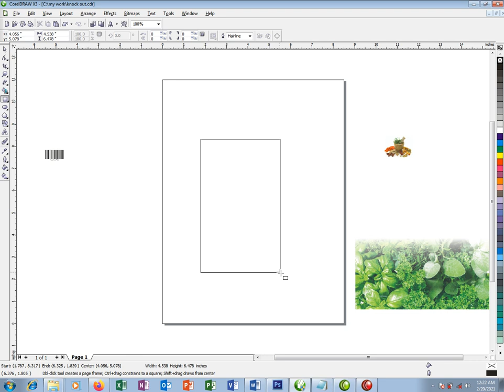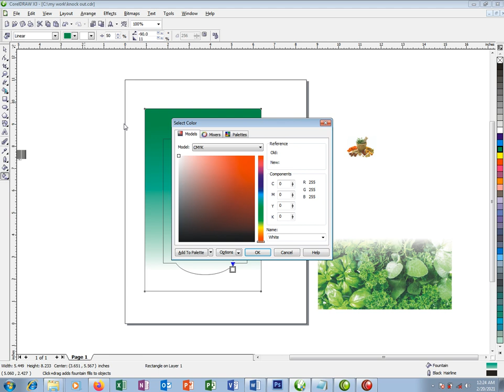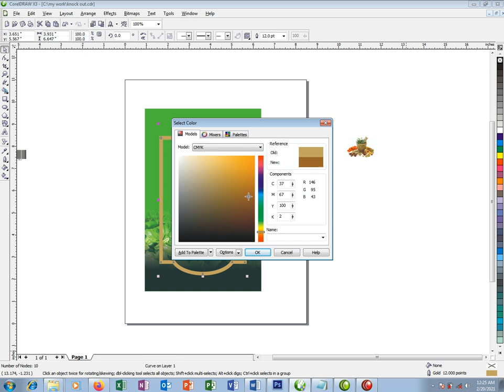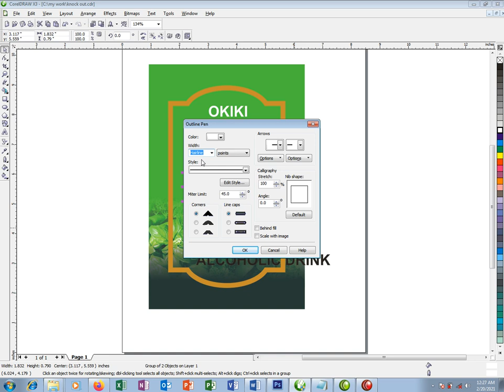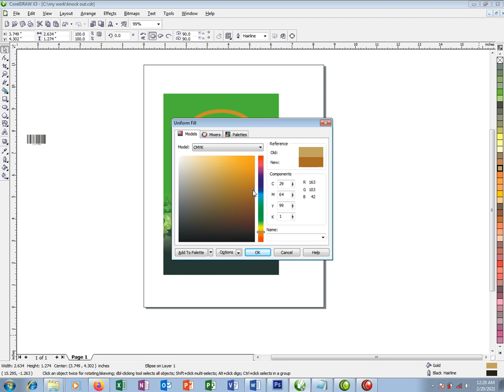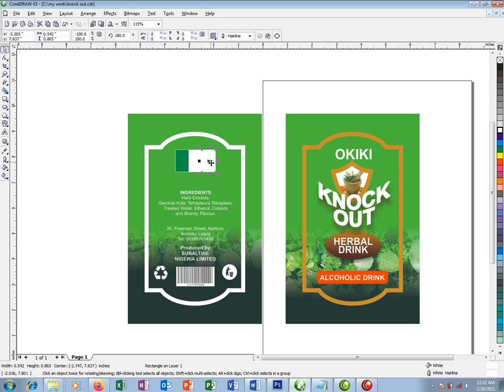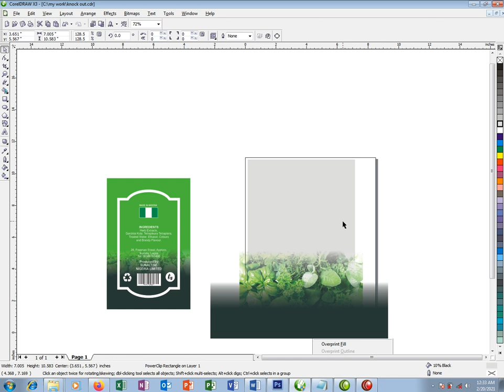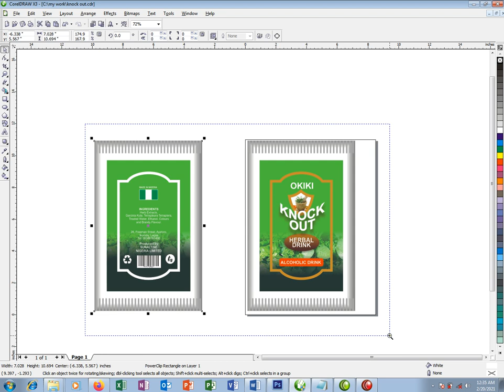HERBAL DRINK SACHET DESIGN - TUTORIAL